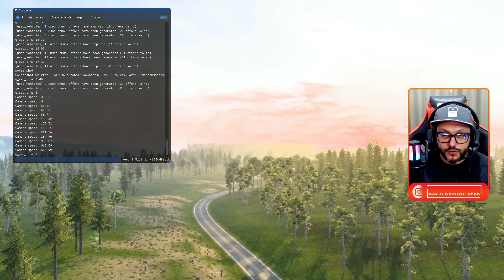MOD CLIMA E HORÁRIO BRASILEIRO EURO TRUCK SIMULATOR 2 1.51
ETS 2 1.51 MOD CLIMA E HORÁRIO BRASILEIRO EURO TRUCK SIMULATOR 2 1.51

💬Seja Membro do Canal (sua ajuda é muito importante)

▶ Facebook 👉 / mapaminasgerais
▶ Instagram 👉 / ronaldosimulator
▶ TikTok 👉   / ronaldosimulator

MOD APRESENTADO NO VÍDEO
MOD CLIMA E HORÁRIO BRASILEIRO EURO TRUCK SIMULATOR 2
Créditos: RONALDO SIMULATOR